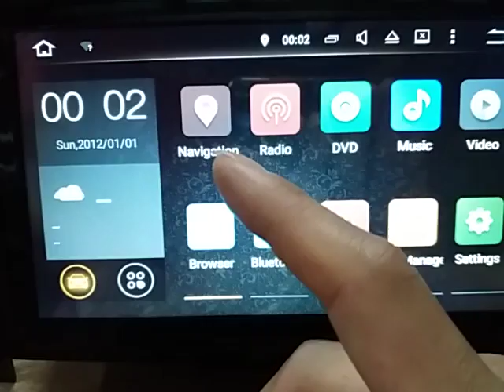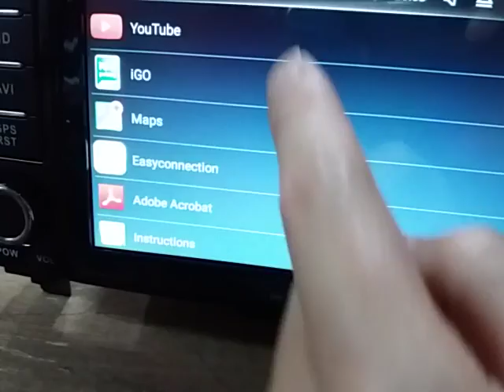卡斯普安卓机导航软件的引导设置